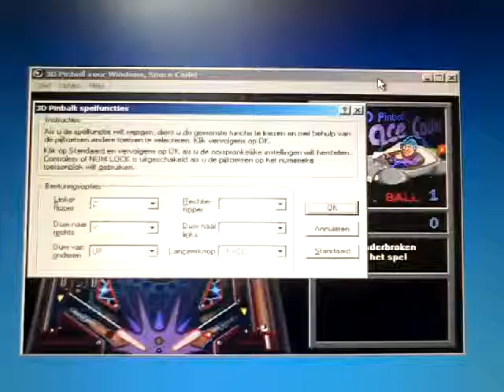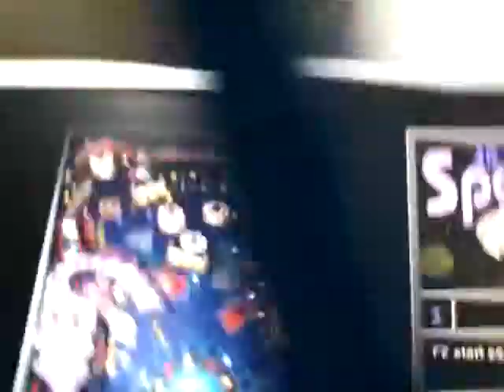Kevin vlogt (10). Rage quit